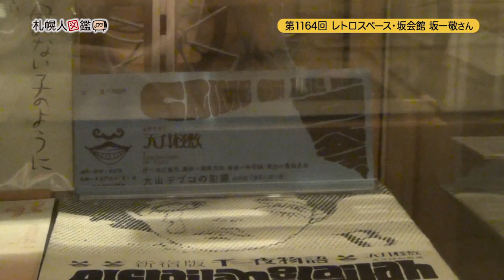第1164回 レトロスペース・坂会館 館長 坂一敬さん